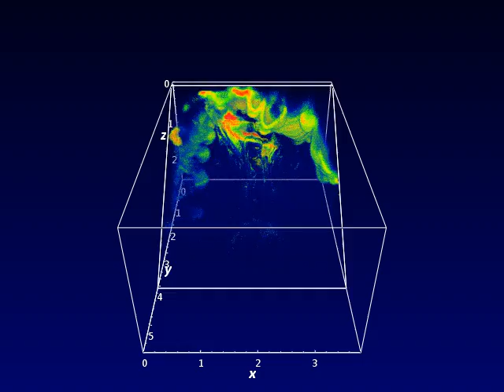OCT imaging. Movie 9 Favites flexuosa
Movie 9 Favites flexuosa.Three-dimensional OCT imaging of coral microtopographic diversity. The false color coding represents the intensity of the uncalibrated OCT signal, which was manually adjusted for to optimize visualization of structural features.